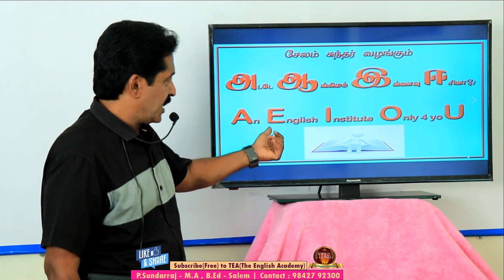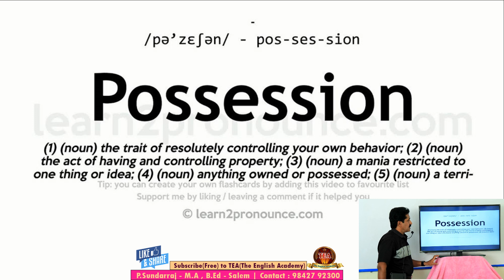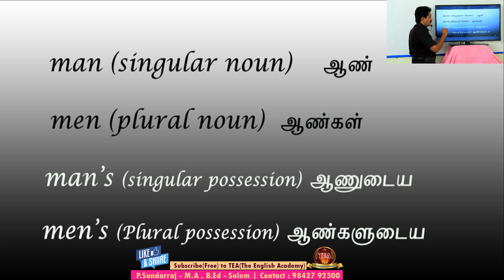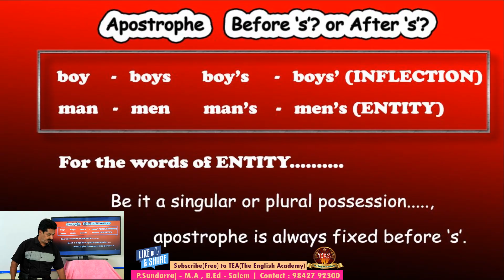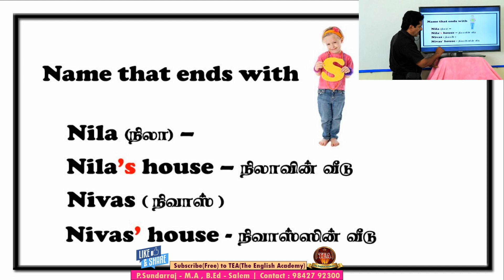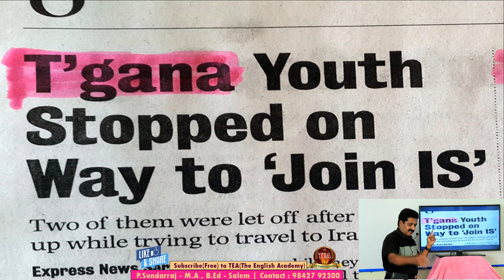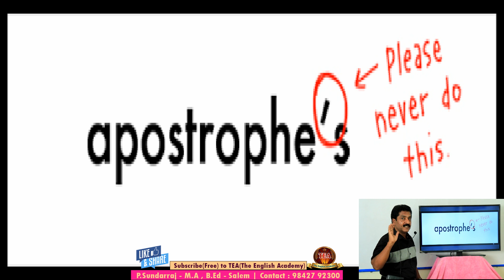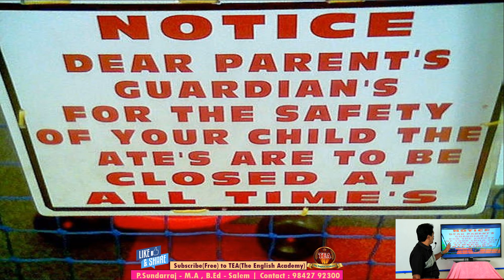Apostrophe - salemsundar English Grammar # Apostrophe Rules # s apostrophe or apostrophe s 2018 1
How to use the superscribed comma?
Your’s faithfullyயா? Yours faithfullyயா ?
James’ bookஆ? James’s book ஆ?
Two staffs wanted ? or Two staff wanted?
Using apostrophes is actually easy and straightforward in most of the situations you are ever likely to use them. In this English lesson, I explain the simple and essential uses of the apostrophe to show possession. Later, I tell you the advanced uses of the apostrophe. Watch this writing lesson, and you can be sure that you're using apostrophes in the correct way. Essential viewing for any shopkeepers - BEFORE they get their signs printed!
In this English grammar lesson we look at when to use the apostrophe S and when to only use and apostrophe. We start by looking at the three meanings of Apostrophe S at the end of a word. Then we start focusing on Possessive Nouns which is a word ending in apostrophe S which is then followed by a noun. We look at the following rules: - Singular nouns NOT ending in S - Plural nouns ending in S - Plural nouns that do not in S - Singular nouns ending in S - Names of people that end in S - Apostrophes with two or more people - No noun after apostrophe S - Apostrophe S with periods of time - Decades / Years - No apostrophe - Plural forms of Acronyms Apostrophe S is also know as the Genitive Case or Possessive Case. It is important to learn these written English grammar rules if you are taking an International English exam such as IELTS or TOEFL.
DON’T MAKE THIS MISTAKE! Using the apostrophe incorrectly is a mistake that even native English speakers make frequently, but you shouldn’t make it. Should you write “my parent’s house” or “my parents’ house”? Is it “Barb and Bill’s house” or “Barb’s and Bill’s house”? It is time to clear this up and learn the possessive form once and for all! In this lesson, I will teach you where to place the apostrophe with an S when using the possessive form. First, we will look at the single possessive form, as in “Sue’s book”. Then, we will move on to the plural form. Also, we will clarify the two compound plural forms depending on context: “John’s and Lisa’s” or “John and Lisa’s”. Lastly, I’ll list the possessive forms that don’t use any apostrophe at all. This is an essential lesson that everyone needs to watch, even if you are an advanced English speaker. After watching so you can solidify what you’ve learned. Never get caught misusing the apostrophe ever again!